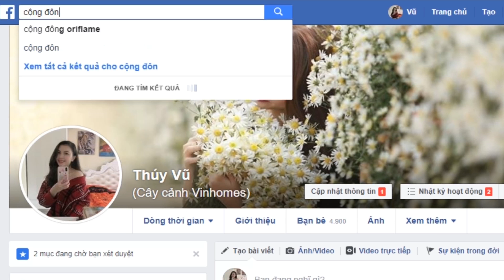Hướng Dẫn Trồng Và Chăm Sóc Cây Xương Rồng Len Bụi Vàng | CÂY CẢNH CHỢ HÀNG | Đoạn Đằng Phong